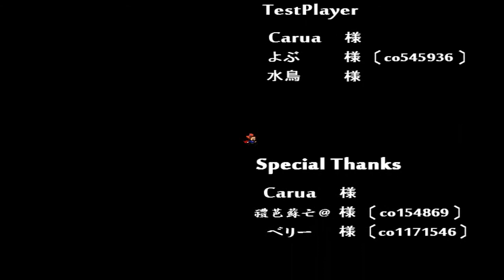I wanna be the Phantom - Rin & Len